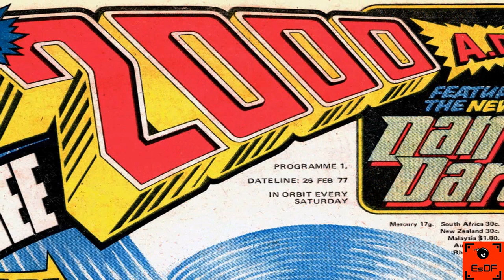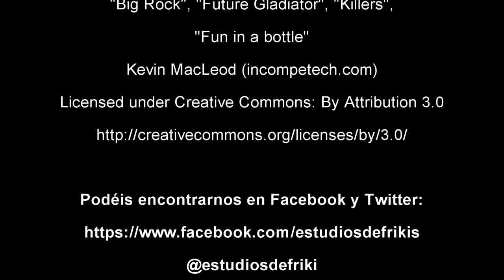Crítica de Dredd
Nuevo vídeo con una de las críticas pendientes del pasado año. Revisamos la última adaptación del personaje de cómic Juez Dredd estrenada en 2012.